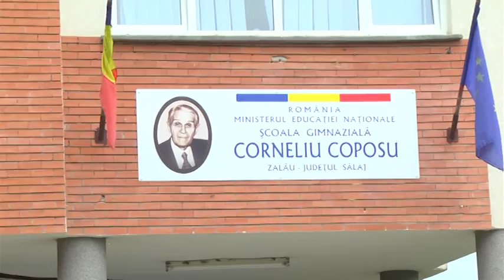START LA SIMULAREA EVALUARII NATIONALE